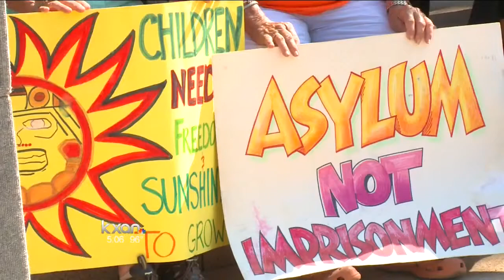Protestors campaign to shut down Texas family detention centers